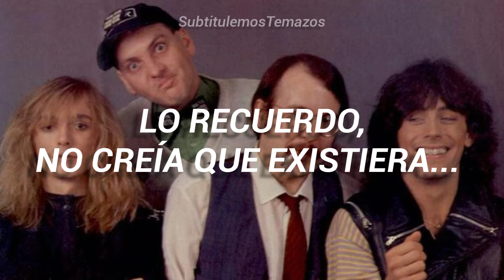Cheap Trick - Way Of The World (Sub. Español)